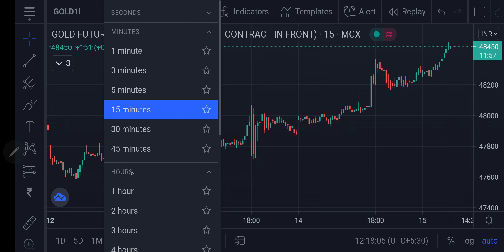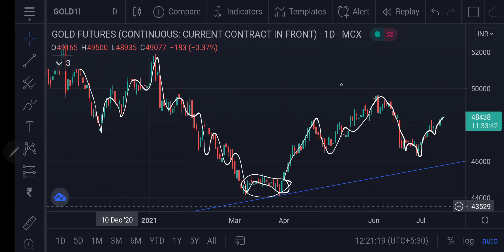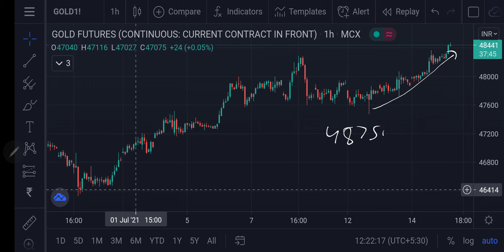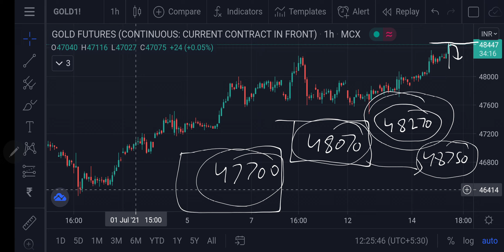Gold MCX Intraday Forecast 15072021 | Technical Analysis | 05Aug21 | Trading Strategy